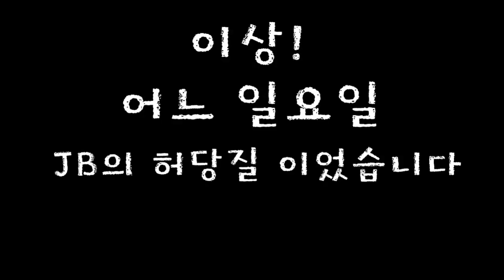통발에 뭐가 잡혔을까?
어느 일요일
밀양 친구집에 모였습니다
서너 시간 낚시도 하고
통발도 넣었습니다
과연...